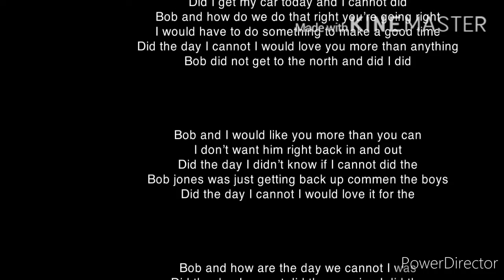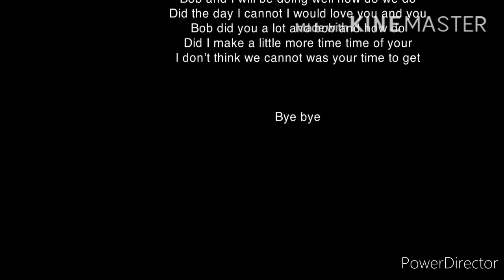Trainz 3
gbhj